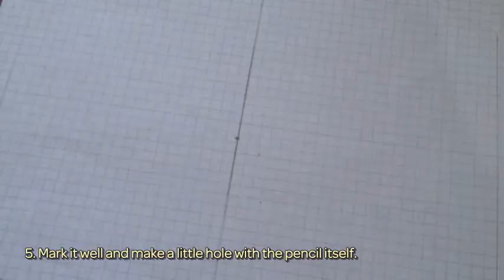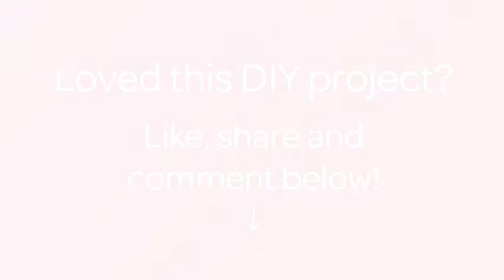How To Create An Elegant Jelwery Display - DIY Home Tutorial - Guidecentral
About this DIY project:
- Title: Create An Elegant Jelwery Display

Supplies:
- Mirror
- Figurine
- Adesive silicon circles
- Strong glue
- Paper
- Pencil
- Ruler
- Scissors